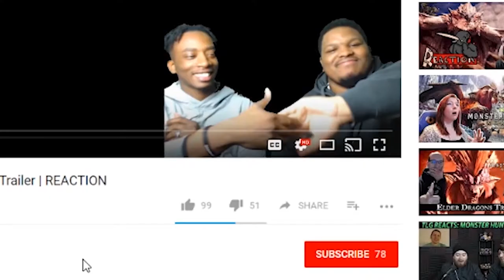Winter Brawl 12 | Dragon Ball FighterZ | SonicFox vs NYChrisG [REACTION!!]